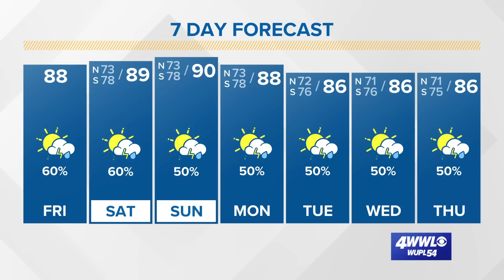Friday Tropical Update: Invest 99 could become depression in Gulf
Invest 99 is entering the Bay of Campeche Friday morning with only a few t-storms surrounding the unorganized tropical wave. It will have the next 48 hours to organize some as it drifts northwest toward northern Mexico and the Brownsville, Texas area.

Wind shear isn't terribly high and water temperatures are very warm, so it's possible a tropical depression or tropical storm tries to develop. The system will move inland by Saturday night/early Sunday. It is not a threat to Louisiana.

The moisture from this tropical wave will move into Texas and spread across the state next week increasing the chance of rain for the drought-stricken state.

Long-range models hint at perhaps more development elsewhere in the Atlantic basin as we continue through next week, which isn't a surprise as we near the peak of hurricane season on September 10. However, nothing definitive at this moment.